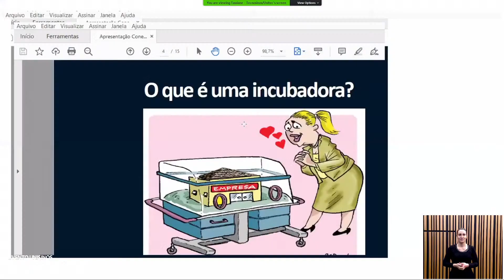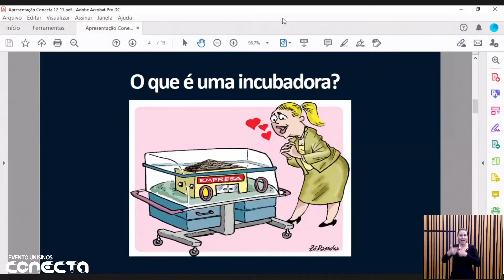TECNOSINOS: ecossistema de inovação e oportunidades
Você já ouviu falar no Tecnosinos? O Parque Tecnológico de São Leopoldo – Tecnosinos transforma ideias inovadoras em oportunidades. A Tassiane apresenta o parque e explica como esse ambiente de ecossistema de inovação da Tecnosinos possibilita oportunidades de trabalho aos jovens empreendedores ou intraempreendedores. Vamos conhecer?